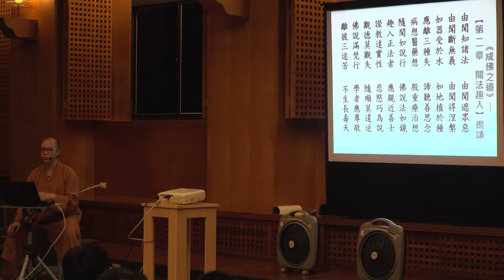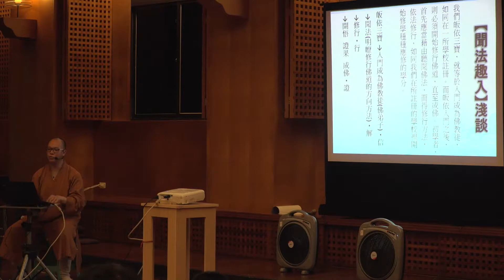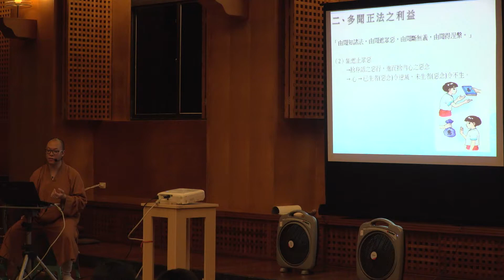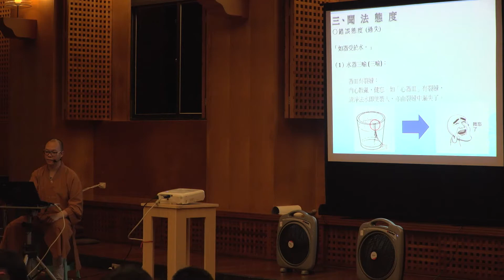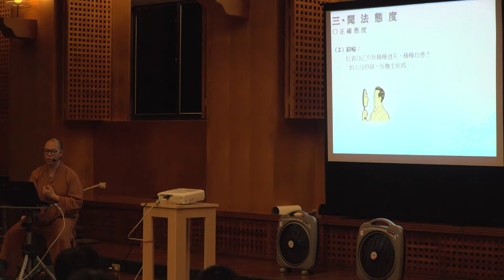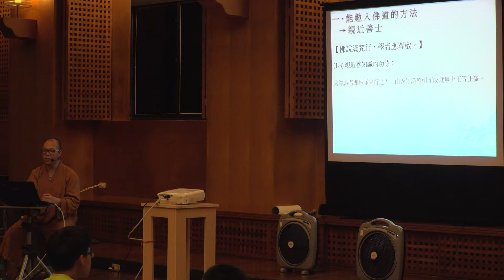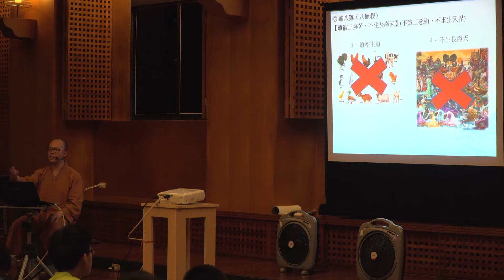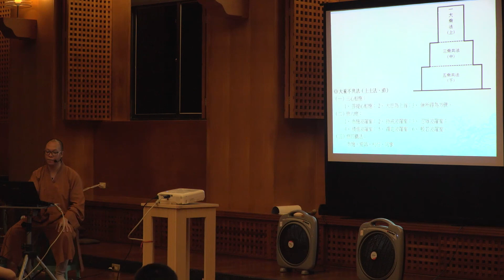營隊主題:聞法薰修-道元法師主講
2018.7.9
小老師訓練營